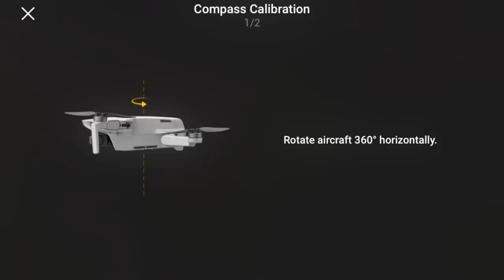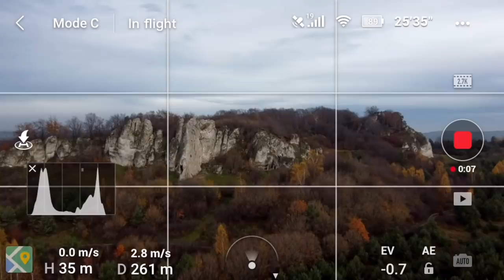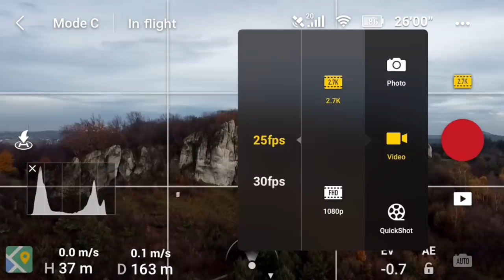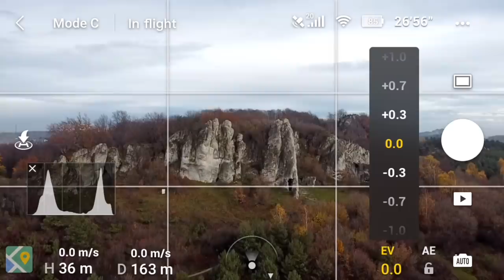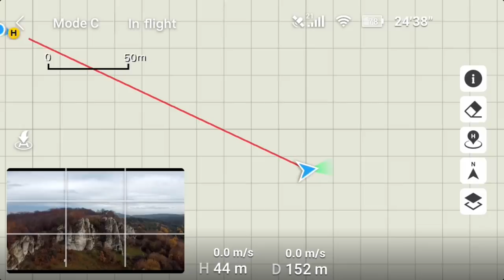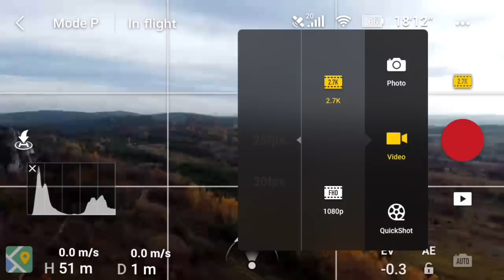Pierwszy Lot MINI - Jakość Foto, Video, Transmisji Poza Miastem